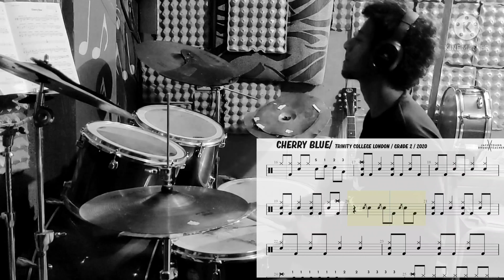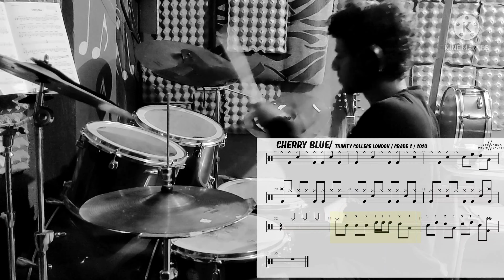Trinity College | Drum Kit 2020 | Grade 2 'Cherry Blue | JARED MESHAK | DRUM COVER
Hi all,
Here's my  drum cover of Cherry Blue song  Trinity College of London DrumKit Grade 2

God bless, have a good one.